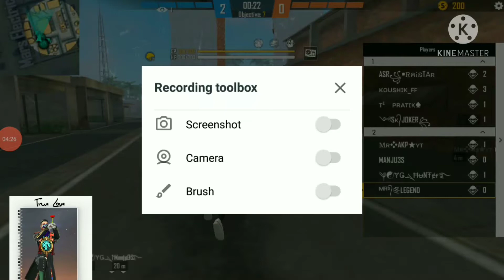Pro subs vs pro subscriber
garenafreefire
INDIANFREEFIRE OFFICIAL
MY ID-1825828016